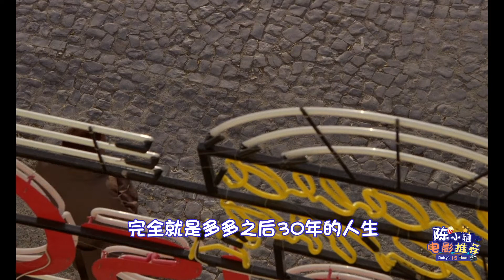大师也抄袭，《天堂电影院》每个元素都是抄的？！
名作《天堂电影院》深度解析